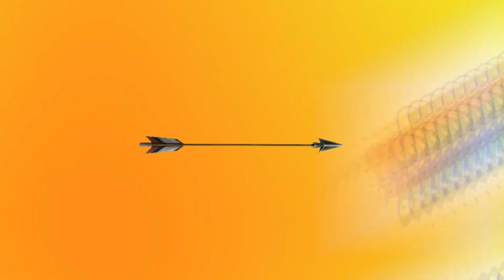Momento De Tomar Una Decisión - A Plague Tale Requiem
Gente, el día de hoy, nos encontramos camino a Marsella, un lugar en el cual ‘’ayudaran’’ a Hugo, sin embargo, esa gran ayuda es encerrarlo, para que, según ellos, no siga causando estragos; pero Amicia, tiene como misión encontrar la Isla de los sueños de Hugo, la cual al parecer puede curarlo; y aunque teníamos claro que en algún momento debíamos tomar la decisión, de separarnos de nuestra madre, ese momento, ha llegado mas rápido de lo que imaginábamos!!!